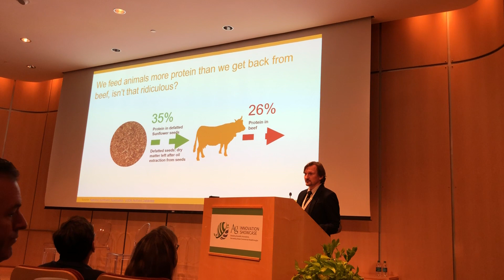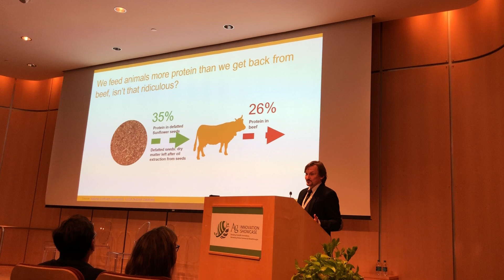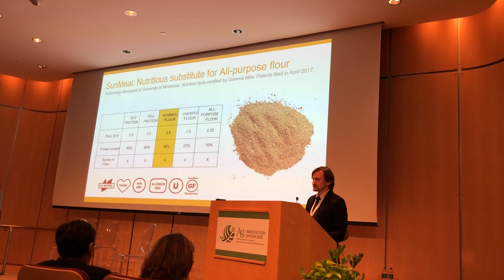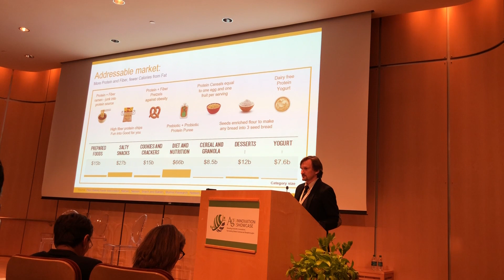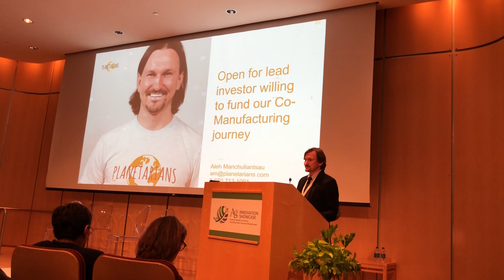PLANETARIANS pitch at Ag Innovation Showcase 2018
PLANETARIANS is an ingredient company revolutionizing the plant-protein landscape through upcycling defatted sunflower seeds.